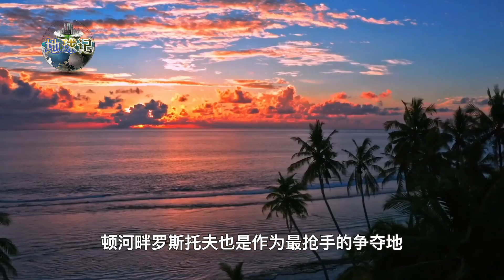俄乌必争之地，亚速海一旦成为俄罗斯内海，将意味着什么？